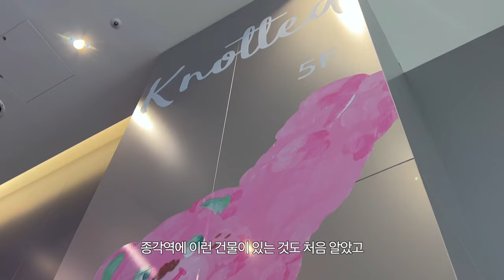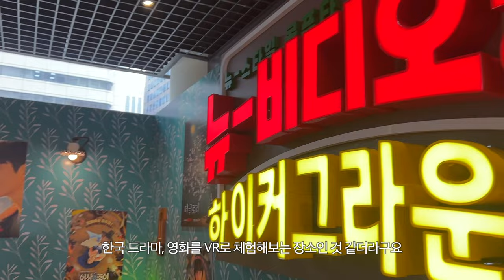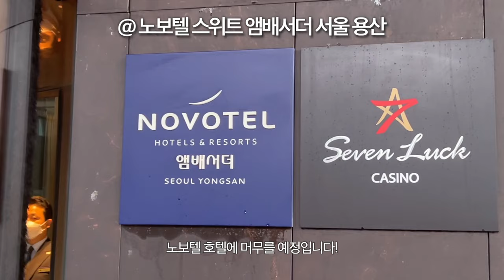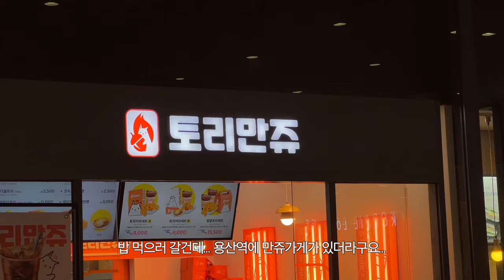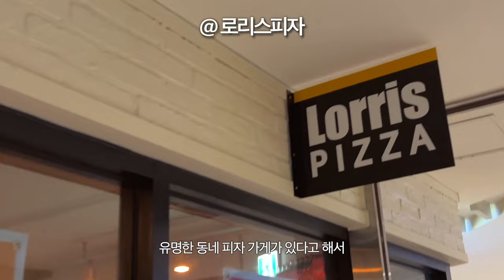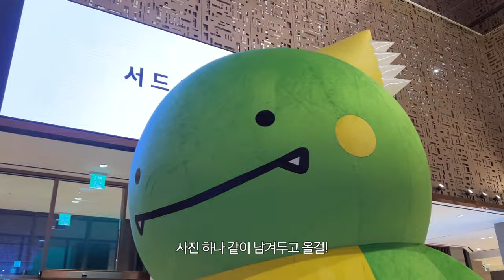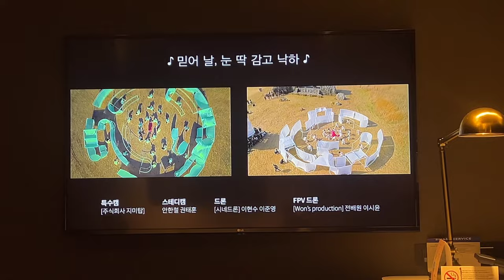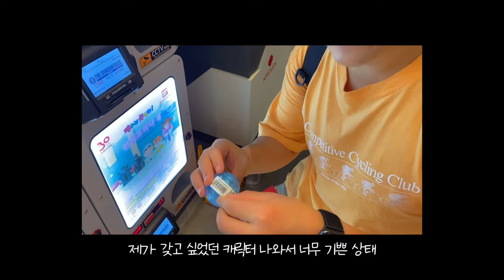가자! 호캉스 ✨ 노보텔 스위트 앰배서더 서울 용산 디럭스 스위트룸 브이로그 💙 (탈모,두피 고민 및 전현무 샴푸 어헤즈 히든테라피 사용 후기까지!) Seoul Hotel 🏨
진짜 너무 오랜만에 호캉스를 다녀왔어요! 진짜... 호캉스... 너무 좋아...🫶🏻 노보텔 스위트 앰배서더 서울 용산은 처음 방문해봤는데... 진짜 너무 좋더라구요! 호캉스 하면서 짤막짤막 열심히 영상 남겨왔답니다! 여러분들도 여행가실 시간 부족하실 때 호캉스 어떠신지요!

🎥 iPhone 13 Pro Max, GoPro 9, Sony HX99
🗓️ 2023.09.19